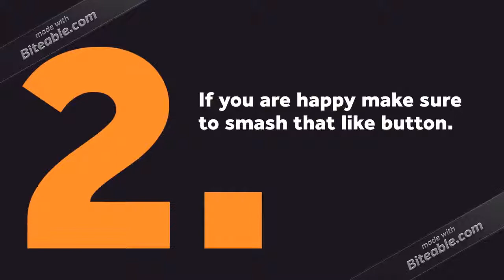another interesting vid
For the next video we’ll be doing a game called ‘in or out’ and it determines on whether you have or have not done something in the day so far.